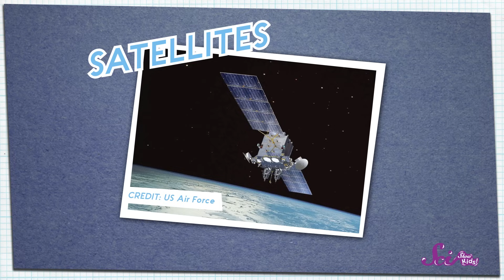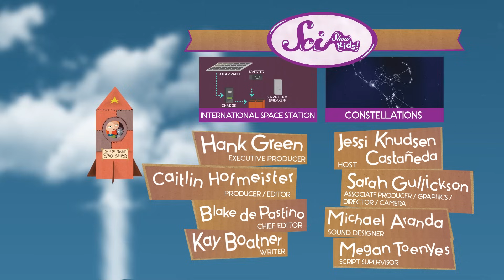What Do Astronauts Do?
You may have dreamed of being an astronaut, or maybe that’s what you want to be when you grow up! But how do astronauts become astronauts, and what do they do when they’re in space? Join Jessi and Squeaks to learn what it takes to be an out-of-this-world explorer!